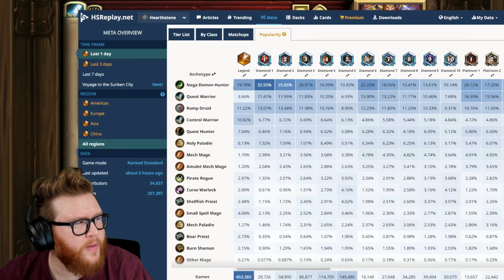Dragon Warrior is the perfect META COUNTER!!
Control Warrior just got a big buff thanks to Kazakusan's changes, which positions it really well against late-game decks while still farming aggro decks like Demon Hunter!

Deck Code: AAECAYwWCo/tA6bvA7yKBIigBKWtBISwBOWwBIu3BI7JBJjUBAqO7QP4gAT5jAT6jASJoATSrASMtwSWtwSywQSO1AQA
Deck Power Level: Powerful

Hearthstone | Deck Spotlight | Dragon Warrior is the perfect META COUNTER!!